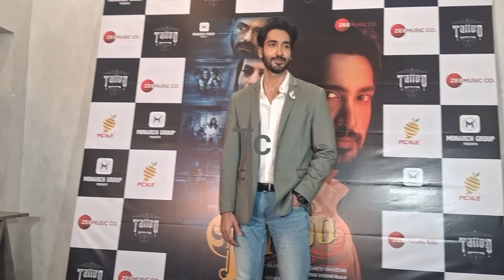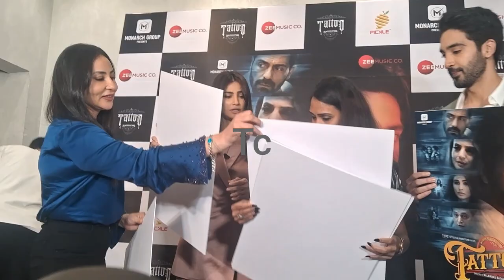Daisy Shah launched the trailer of her movie Tattoo.